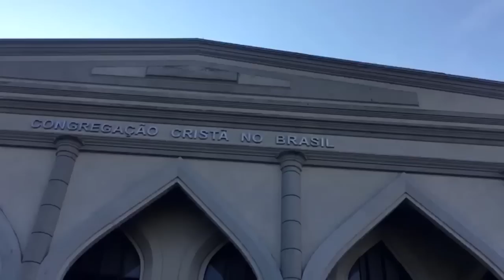ACONTECEU NA CENTRAL CURITIBA PORTÃO ESSA MANHÃ DE DOMINGO -IRMÃO CEGO PEDIU UM HINO E A GALERIA....